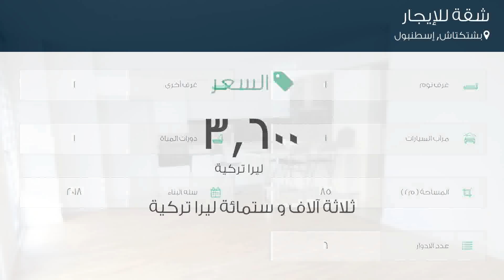شقة للإيجار في شارع أردوغان Özkardeşler Sokak, بشتكتاش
تفاصيل العرض:-

رقم: 3830290

ميزات:-

1 الغرف, 1 غرف أخرى, 1 عدد دورات المياه, 1 سعة مرآب السيارات, 6 عدد الأدوار, 2018 سنة البناء, غاز, تكييف, مطبخ مجهز, سكني, مصعد, حديقة, صالة